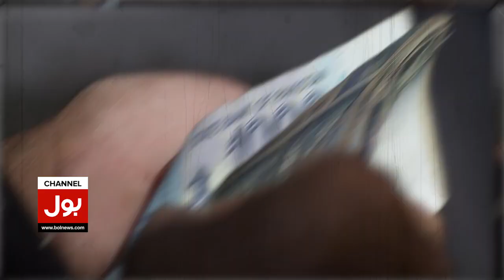Caretaker Chief Minister Big Action | Big Complaint From Lady | Breaking News